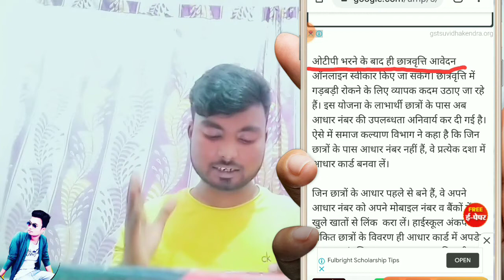up-scholarship-online-application-process-started-aadhar-card-is-compulsory|UP Scholarship 2020-21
up-scholarship-online-application-process-started-aadhar-card-is-compulsory

UP Scholarship 2020-21: उत्तर प्रदेश में छात्रवृत्ति के लिए आवेदन प्रक्रिया शुरू, आधार कार्ड के बिना नहीं कर पायेंगे अप्लाई
उत्तर प्रदेश में स्कॉलरशिप और शुल्क प्रतिपूर्ति के लिए ऑनलाइन आवेदन की प्रक्रिया शुरू हो चुकी है. जो स्टूडेंट्स इसके लिए आवेदन करना चाहते हैं वे ऑफिशियल वेबसाइट से ऑनलाइन अप्लाई करें.

आवेदन से पहले छात्र करें यह जरूरी काम- ऐसे छात्र जो छात्रवृत्ति के लिए आवेदन करने जा रहे हैं उन्हें सबसे पहले यह जरूरी काम कर लेना चाहिए.

आवेदन करने वाले सभी छात्रों के पास आधार कार्ड होना जरूरी है.

आवेदन करने से पहले छात्र को अपने आधार नंबर को अपने मोबाइल नंबर + अकाउंट नंबर से लिंक करना जरूरी है.

छात्र के आधार कार्ड और हाईस्कूल के अंकपत्र या प्रमाण पत्र के विवरण में समानता होना जरूरी है.

 adhar card me mobile number jaruri Hai kya scholarship me jaruri Hai,

DSLR.

👉I'm on Instagram as @rohansaurabh860. Install the app to follow my photos and videos.